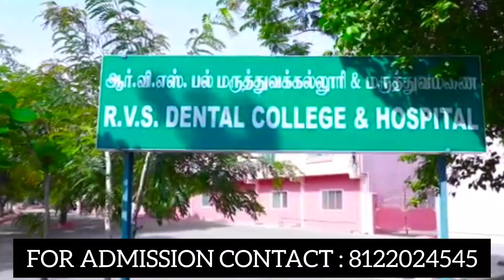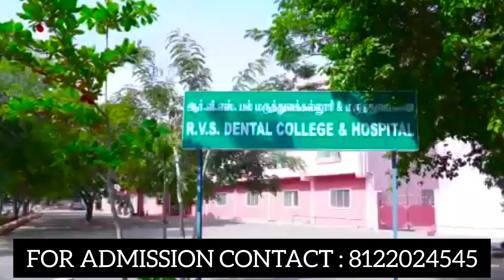RVS Dental College and Hospital | COURSES | FEES | Full Review in Tamil